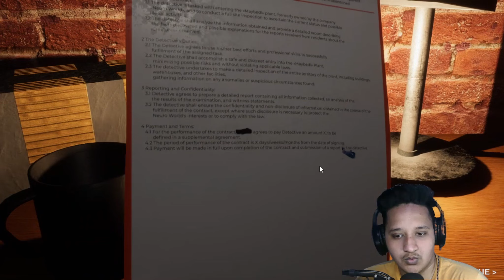🎮 Muzy Smooch ME | Full Game Walkthrough: Dive Into the Dreamy Adventure! 💋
Description: Embark on a romantic journey like no other in Muzy Smooch ME, the enchanting game that will sweep you off your feet! 💖 Join us for a full walkthrough of this delightful adventure, where love is in the air and every moment is filled with magic. From charming characters to heartwarming moments, we'll guide you through the game's twists and turns, ensuring you don't miss a single smooch-worthy moment! Get ready to immerse yourself in a world of romance, laughter, and unforgettable memories with Muzy Smooch ME. Let's dive into this dreamy adventure together! 🌟💏

🎮 What to Expect:

A captivating journey through the world of Muzy Smooch ME
Full game walkthrough covering all romantic encounters and challenges
Viewer engagement: Share your favorite moments in the comments!
Heartfelt connections, charming characters, and dreamy landscapes
The ultimate guide to experiencing the romance of Muzy Smooch ME

Your support and feedback drive us to create more content you'll love, so don't miss out on the next romantic escapade!

💖 Let's Share the Love:
Share your thoughts, favorite romantic moments, and gameplay experiences in the comments section. Your engagement adds to the romance and excitement of our gaming journey! 💬💕 MuzySmoochME GameWalkthrough GamingRomance GamingAdventure 🎮💋

MY channel is about gaming and fun I am trying to make a funny video and i play so many game like Minecraft, GTA5 , BGMI , free fire

🎙️ Explore limitless possibilities with my captivating voice! 🌟
✨ Elevate your projects with my versatile and professional voice-over services.
🎧 Listen to more samples and let's bring your ideas to life! 🔊 Processor: AMD Ryzen 5 5500 @ 3.60 GHz
Installed RAM: 16.0 GB (15.9 GB usable)
Graphics Card: AMD Radeon RX 550
Motherboard: MSI B550